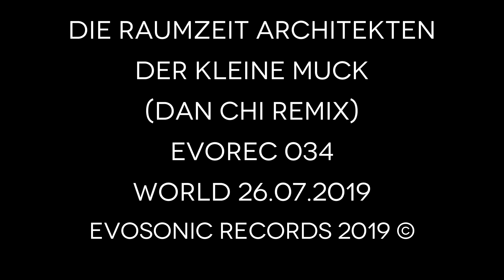Die Raumzeit Architekten-Der kleine Muck (Dan Chi Mix)-snippet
ARTIST: DIE RAUMZEIT ARCHITEKTEN
Title: DER KLEINE MUCK
Art. Nr.: EVO034
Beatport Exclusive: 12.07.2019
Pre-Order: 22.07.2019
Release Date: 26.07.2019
Publisher: EVOSONIC RECORDS
Format: EP
Offer: DOWNLOAD

Behind the "Die Raumzeit Architekten" are hiding Mathias Teichmann aka "The Electronic Advance", aka "Mathew Brabham" and Daniel Freiberg aka "Dan Chi", are concealed behind „Die Raumzeit Architekten“. Michael Kruse, DJ, producer and label owner of "ToySounds", has delivered remixes. The circle closes and come out are three wonderful tracks, based on the famous fairy tale by Wilhelm Hauff. It reminds me somehow more of the film from the 1950s.

Track List / Infos:

Die Raumzeit Architekten-Der kleine Muck (Original Mix) – 06:10 min
Die Raumzeit Architekten-Der kleine Muck (Michael Kruse Remix) – 08:17 min
Die Raumzeit Architekten-Der kleine Muck (Dan Chi Remix) – 06:32 min
All tracks written and produced by Mathias Teichmann and Daniel Freiberg.